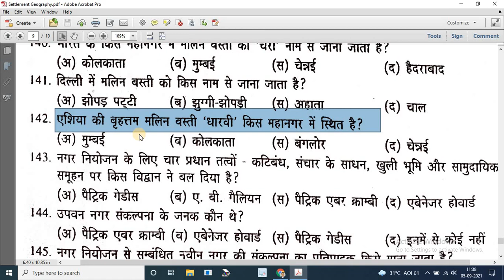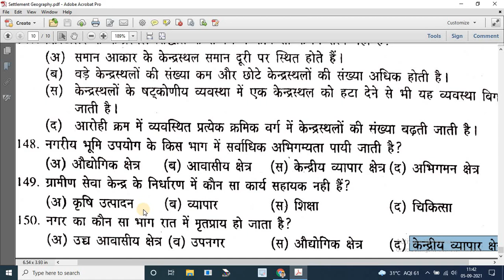Part-S,SETTLEMENT GEOGRAPHY;132-150 Imp.Question for Upcoming Exam-UPPGT,UPHESC,GIC,RPSC,UGC-NET/JRF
You can also join our telegram channel, if interested.
सरकारी नौकरी: The information like post name, company name, qualification, and deadlines. You can find here only active Govt Jobs, not expired jobs that have online application form date has expired.